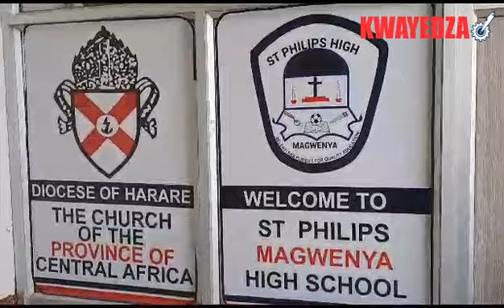St Philips Mangwenya, iri kupakurira vana zvidzidzo zvinovapa mabasa mune ramangwana ravo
Chikoro cheSt Philips Mangwenya, kuGuruve, chiri kupakurira vana zvidzidzo zvinovapa mabasa mune ramangwana ravo. Nguva pfupi yadarika chikoro ichi chakapa vana mibairo yekubudirira muzvidzidzo zvakawanda. Onai zvimwe zvaiitika pazuva iri . . .